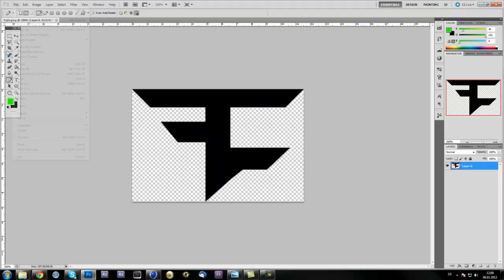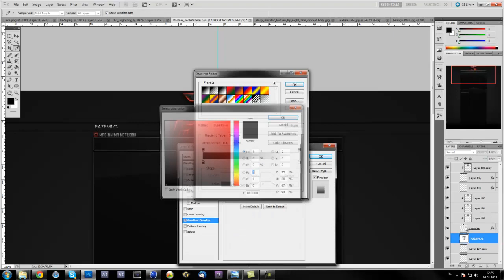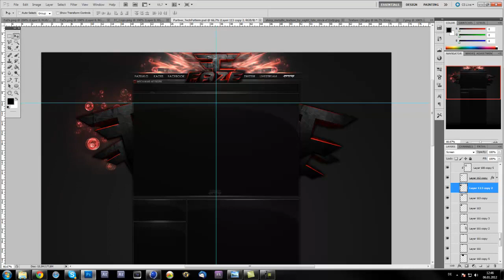Speed Art - FaZe Background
Here is a BG i made for FaZe! Hope they will use it anytime :D
The final image is a bit diffrent at some points cause i made the BG and forgot to record so i needed to make it again with recording.

And i have no clue why my mouse isnt moving lol.

Watch in HD and i hope you enjoy it!
pls leave a Like/Comment :D